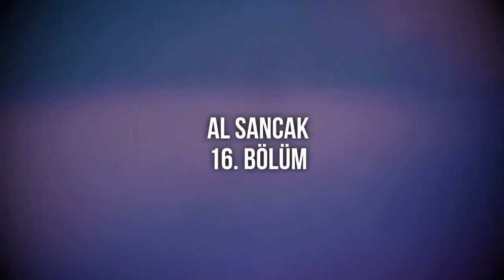podcast: Kraliçe - 11. Bölüm (2023) - HD Quality Ful Izle | Full Episode of Podcast HD